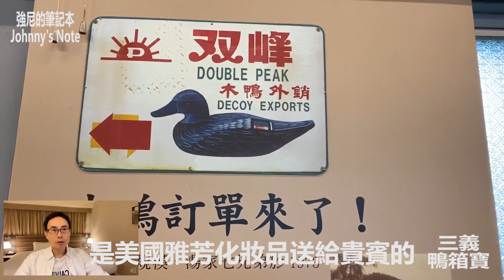這隻木鴨曾經風光一時, 見證台灣經濟奇蹟, 他到底有甚麼功能呢?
早期台灣的木雕藝品，是外銷歐美等國的一大產業，尤其是#苗栗三義，更是一座以木雕聞名的山城，後來隨著低價競爭，讓木雕產業一度沒落, 雙峰木鴨工廠 的前身是創立於1963年生產木彫人像、木鴨、水鳥等產品, 在1973年獲得第一筆外銷大單，是美國雅芳化妝品送給貴賓的3千隻木鴨, 由於品質精良, 產品甚獲好評, 從此，雙峰邁入鼎盛期，當時三義做木雕鴨子有上百家，外銷榮景維持十五、六年。
早年美國、加拿大在野外打獵多用木鴨來當「誘鴨」，獵人們將木鴨置於水面，搭配吹鴨笛, 誘使雁鴨放低戒心後, 飛入池塘，方便射獵。但隨時空替換，國外保育風興起，狩獵風潮不再, 才變成把木鴨當裝飾品, 當然訂單量直線下滑, 雙峰木鴨工廠就轉型為 鴨箱寶 觀光彩繪DIY工廠，讓民眾可以自己彩繪出自己喜歡的色彩
雙峰是典型台灣手工製造業轉型成功的工廠, 也見證7.80年代台灣各地工廠的興衰史!!
我們就來看看#鴨箱寶觀光彩繪工廠 到底有甚麼鴨箱寶囉!!